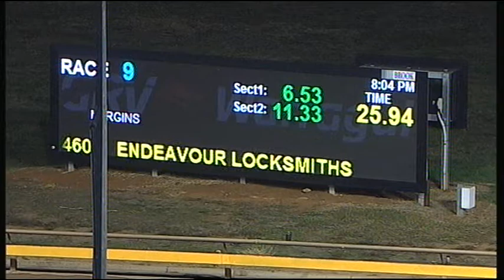WGL SAT 07 APR 18 R9